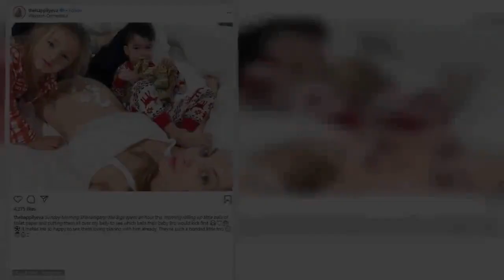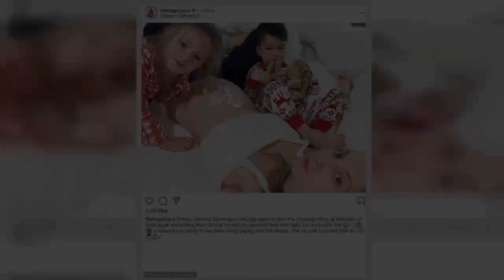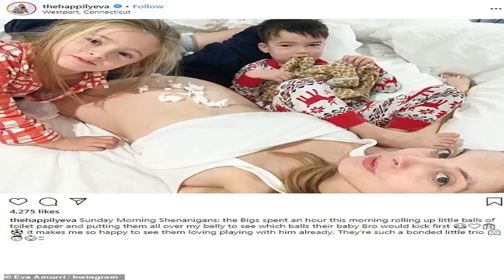Eva Amurri tries to flip her breech baby using acupuncture: 'My little stubborn Pisces'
She's pregnant with her third child.And Eva Amurri took to social media on Tuesday to update fans on what techniques she using to get her unborn son out of his breech position.'I’m about to try to do some acupuncture to get baby boy to flip around so he’s not breech anymore,' the 34-year-old actress captioned her Instagram Story.   'My stubborn little Pisces baby,' continued the daughter of actress Susan Sarandon and Italian director Franco Amurri.In a later update, over an image of her baby bump, Eva wrote: 'Acupuncture update: we did some pressure points to get baby to move around a bit and then I relaxed for a while.' 'He is definitely transverse right now so hoping he will move a bit tonight head down!''I'm doing some spinning baby exercises also'.   Amurri is expecting this most recent child with her estranged husband David Martino, with whom she already shares two other children. The exes share five-year-old daughter Marlow and three-year-old son Major. The Undateable actress and the former pro soccer player have begun co-parenting their two children after announcing their separation last year, and though it has been smooth for the most part, it has not always been easy.Eva shared just how hard it was for her to initially be separated from her children in her blog, Happily Eva After. 'Kyle had the kids for the first time at his apartment right around the holidays. It was extremely emotional for me to drop them off– not because they hadn't spent time with just him before (they had, of course), but because it seemed like such a big milestone in the life of our divorce,' wrote Eva.'That first weekend 'away' from me felt so big to me– sad and strange. Kyle was really kind about it, and helped me through– sending me photos and videos of the kids nonstop. I sobbed in the car on the drive home, and texted some girlfriends some very dramatic things about my heart being left behind in Brooklyn. LOL. But then, I got home, I listened to the silence in my house, drew a bath, and started feeling A LOT better.'